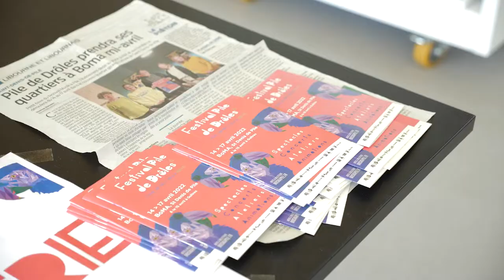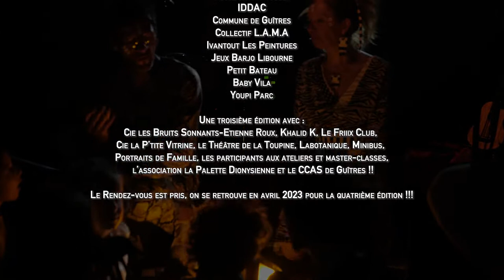Aftermovie Festival Pile de Drôles #3 • 14 - 17 avril 2022 • St Denis de Pile • MKP-MusiK à Pile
PILE DE DRÔLES #3
Le festival jeune public et familial de Musik à Pile
14 au 17 avril 2022
Saint Denis de Pile & Guîtres

Images et montage : Court aux trousses

Paroles, musique et arrangements : MINIBUS - Pierre Lamy, François Combarieu, Anne-Gaëlle Huot
P & C : Victorie Music / Notes en Bulles 2021
Droits réservés
Distribution : PIAS / INTEGRAL

Merci à toutes et tous : publics, bénévoles, artistes et techniciens de suivre Musik à Pile dans cette belle aventure depuis trois ans !

Merci à nos partenaires publics et privés, pour leur précieux soutien et leur confiance !
Ville de Saint Denis de Pile

La CALI

Département de la Gironde
L’Accordeur la Salle

Le centre Socio-Culturel Portraits de Familles

Court aux Trousses
IDDAC
Commune de Guîtres

Collectif L.A.M.A

Ivantout Les Peintures
Jeux Barjo Libourne
Petit Bateau
Baby Vila
Youpi Parc

Une troisième édition avec : Cie les Bruits Sonnants-Etienne Roux, Khalid K, Le Friiix Club, Cie la P’tite Vitrine, le Théâtre de la Toupine, Labotanique, Minibus, Portraits de Famille, les participants aux ateliers et master-classes, l’association la Palette Dionysienne et le CCAS de Guîtres !!

Le Rendez-vous est pris, on se retrouve en avril 2023 pour la quatrième édition !!!